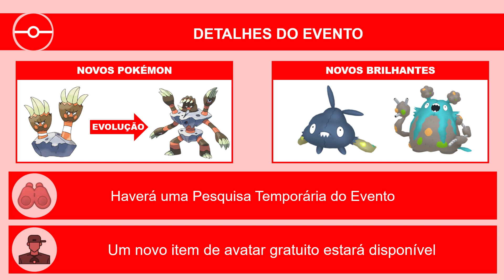Semana da Sustentabilidade no Pokémon GO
Veja os detalhes divulgados do novo evento que está chegando no Pokémon  GO: Semana da Sustentabilidade.

Período do Evento: do dia 20, às 10h, até dia 25 de abril de 2021, às 20h.